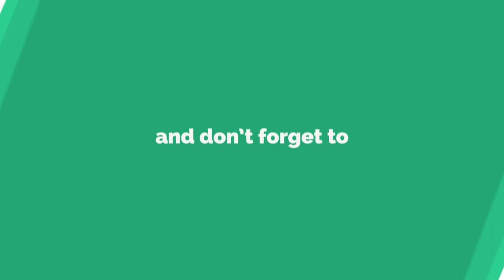BACKGROUND GYM MUSIC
Description

Free creative common music for gym classes and other project videos.